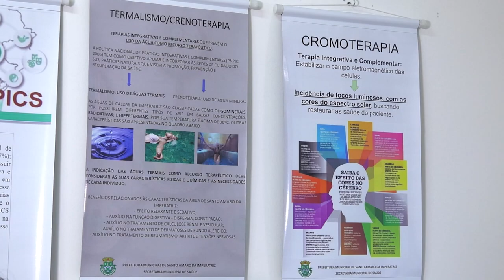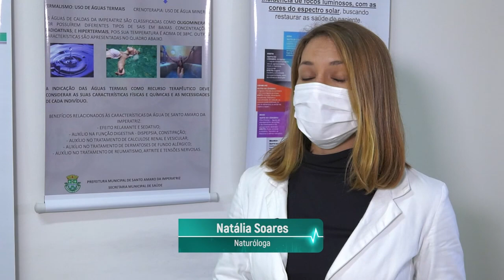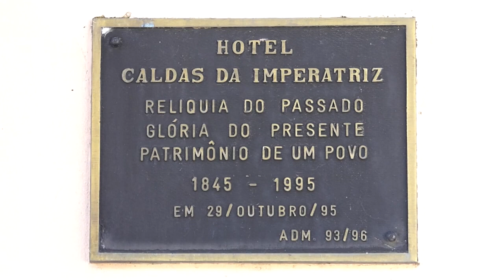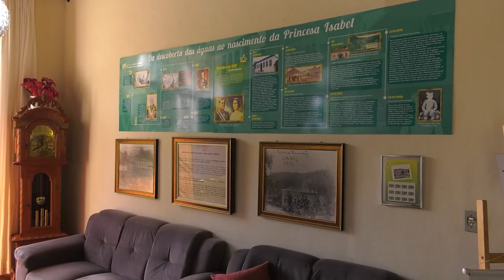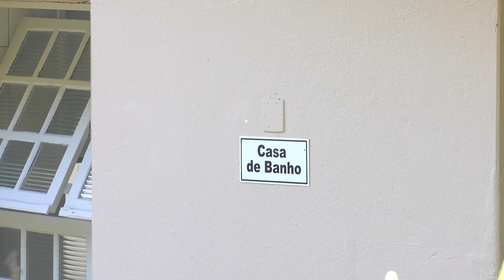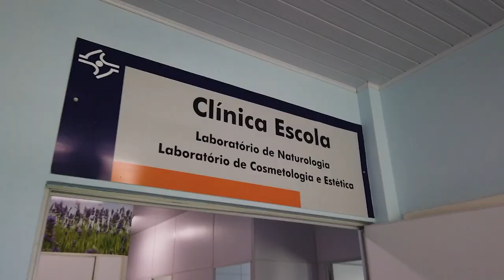PGM 121 - Nossa Saúde - PICS - Termalismo - 02/08/21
O termalismo e o uso das águas minerais com objetivos terapêuticos são assunto do Nossa
Saúde, que desta vez destaca o potencial desse recurso natural presente em cidades
catarinenses para a saúde e bem-estar. O professor da UFSC e naturólogo Fernando Hellmann,
doutor em Saúde Coletiva, explica o que é e as aplicações do termalismo, previsto entre as
Práticas Integrativas e Complementares no Sistema Único de Saúde. E ainda, as águas termais
em Santo Amaro da Imperatriz, uma referência nacional em águas termais e região repleta de
história. A apresentação é de Rafaela Arns.